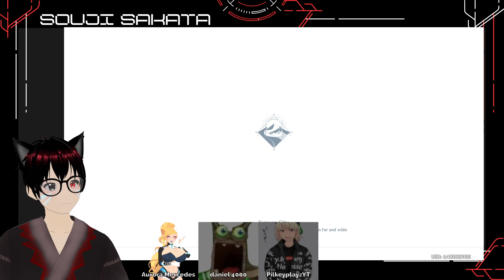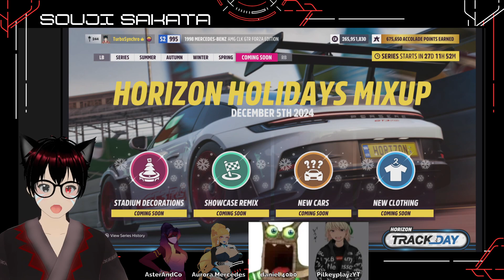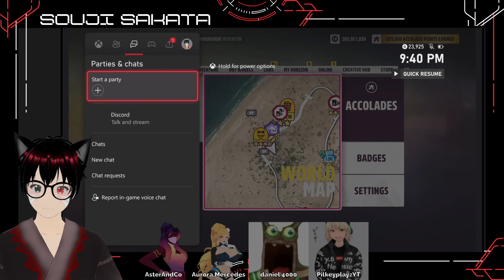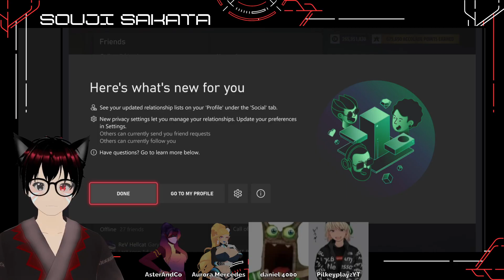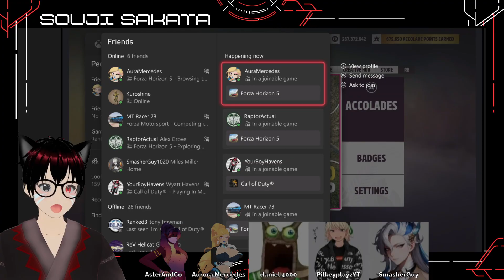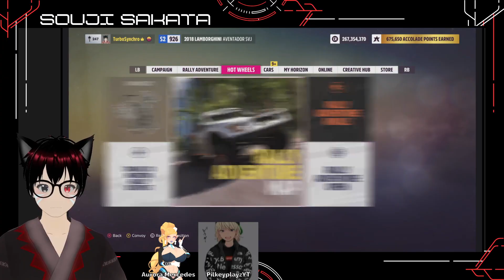Back again! Lets try another reboot!